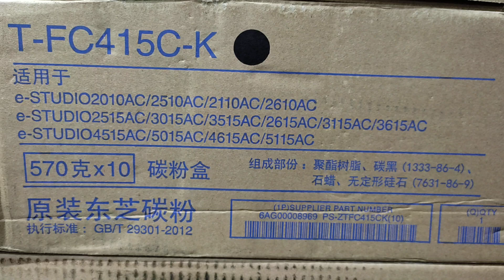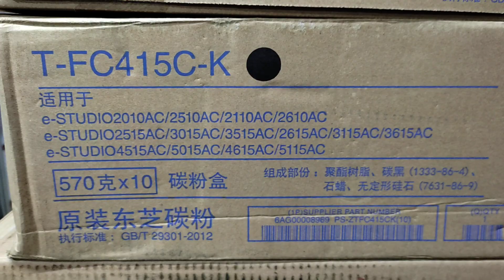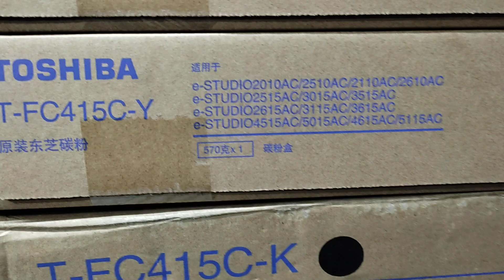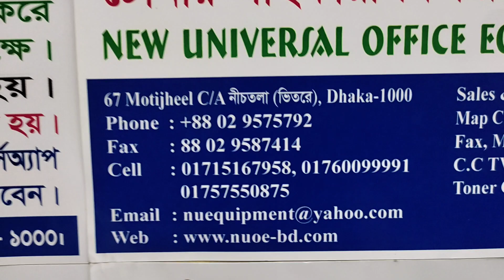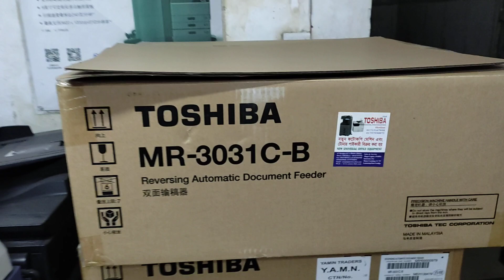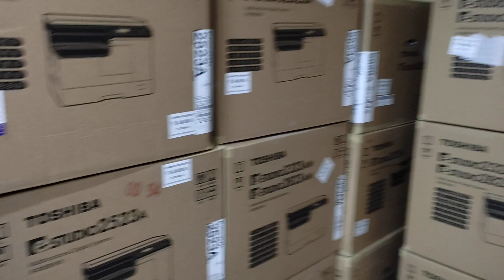The latest price of Toshiba T-FC415C -YMCK e-Studio color original Toner in BD। N U O E 01757550875